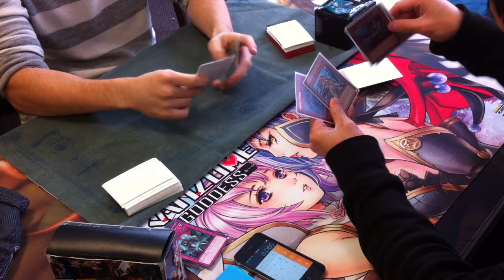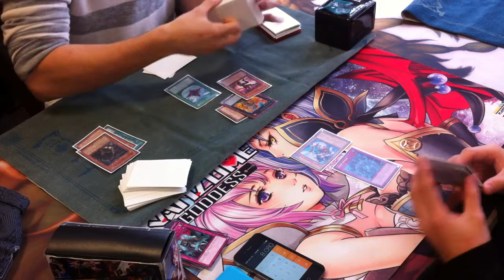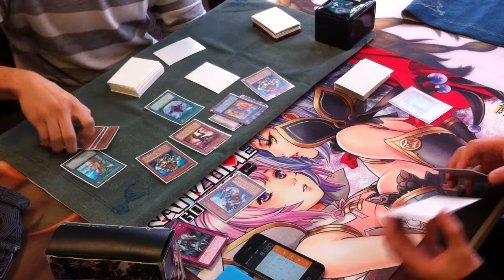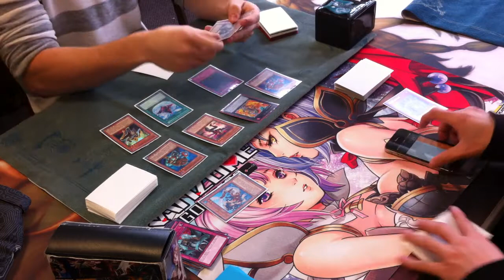YUGIOH! Inzektor vs. Mermails G2